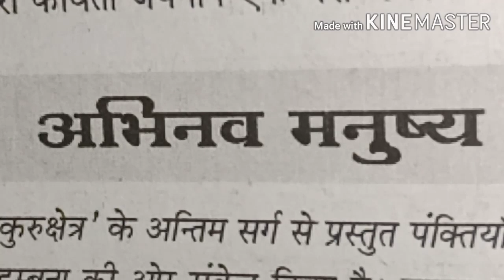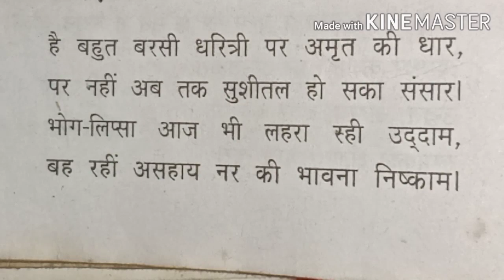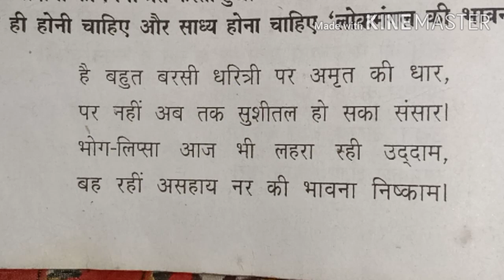कक्षा-१२हिन्दी(रामधारी सिंह दिनकर)अभिनव मनुष्य